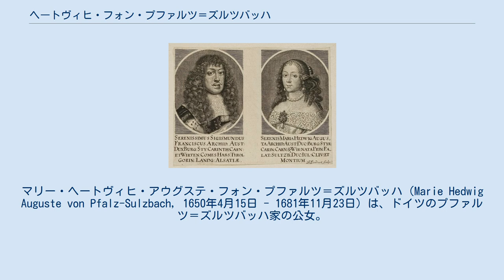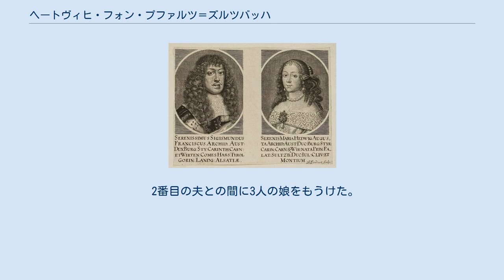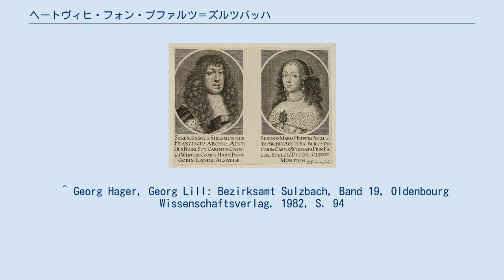ヘートヴィヒ・フォン・プファルツ＝ズルツバッハ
ザクセン＝ラウエンブルク公妃
プファルツ＝ズルツバッハ家
マリー・ヘートヴィヒ・アウグステ・フォン・プファルツ＝ズルツバッハ（Marie Hedwig Auguste von Pfalz-Sulzbach, 1650年4月15日 - 1681年11月23日）は、ドイツのプファルツ＝ズルツバッハ家の公女。
前方オーストリア大公・チロル州侯ジギスムント・フランツの妻、次いでザクセン＝ラウエンブルク公ユリウス・フランツの妻となった。
 プファルツ＝ズルツバッハ公クリスティアン・アウグストとその妻でナッサウ＝ジーゲン伯ヨハン7世の娘であるアマーリエの間の長女として生まれた。
1665年7月3日にチロル州侯のジギスムント・フランツ大公と代理結婚式を挙げたが、ジギスムントはその僅か3週間後の7月25日に急死し、夫の住むインスブルックへと向かう途中だったヘートヴィヒとは一度も顔を合わせないまま死別した。
 1668年4月9日にズルツバッハにおいて、ザクセン＝ラウエンブルク公ユリウス・フランツと再婚した。
ヘートヴィヒの父クリスティアン公はズルツバッハの小教区聖堂内に、娘の2度目の婚礼の記念碑を設置している。
ヘートヴィヒは最初の婚姻契約によれば前夫ジギスムント・フランツの実家ハプスブルク家から2万グルデンの年金を支給されることになっていたため、ユリウス・フランツは妻が受け取っていない年金の支払いを、神聖ローマ皇帝レオポルト1世のウィーン宮廷に要求した。
この係争は結局は示談に終わり、ヘートヴィヒは1年分の年金を受け取るに留まった。
 ヘートヴィヒの遺骸は、ラウエンブルク公爵家の所領であったシュラッケンヴェルトの白い城館内の納骨堂に納められている。
 2番目の夫との間に3人の娘をもうけた。
 ^ Georg Hager, Georg Lill: Bezirksamt Sulzbach, Band 19, Oldenbourg Wissenschaftsverlag, 1982, S. 94